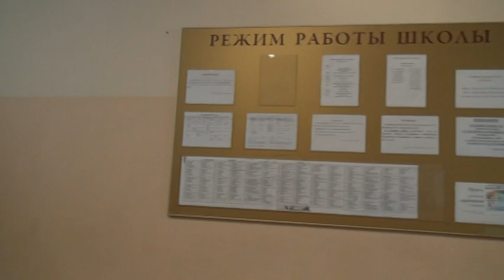новолисино 26 10 18 часть 1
военно спортивный слет в честь 100 летия влксм